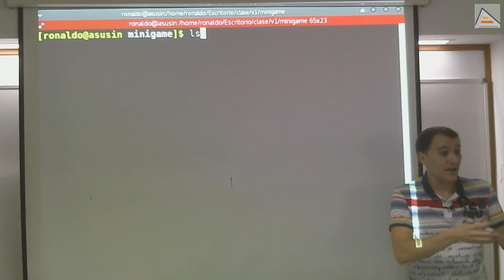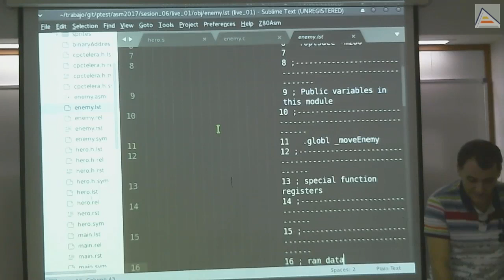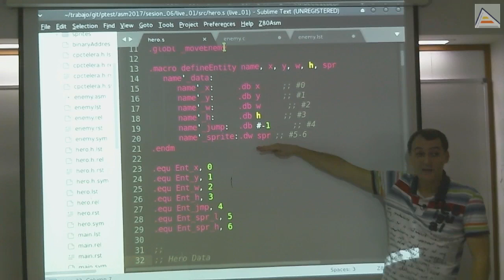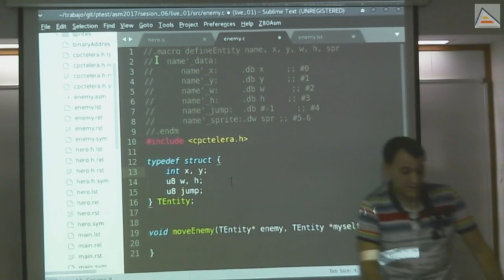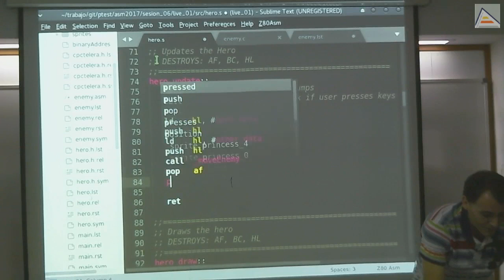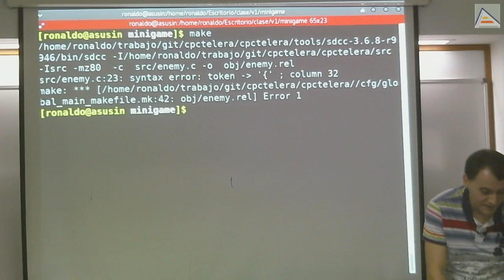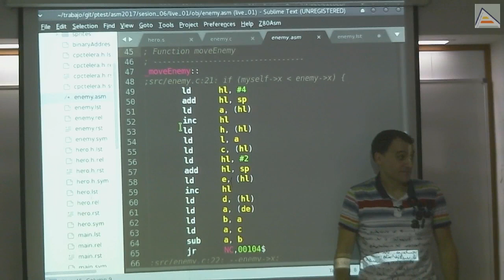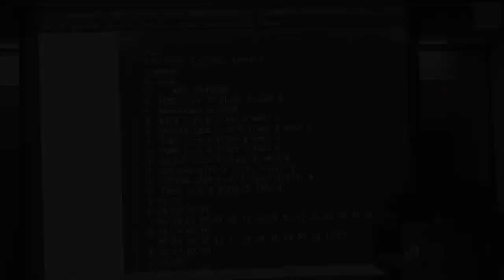Llamar a funciones en C desde ensamblador del Z80 [V1_17][Sesión 6]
Aprendemos a llamar a funciones con código escrito en lenguaje C, desde nuestros programas en ensamblador Z80:
   - C se traduce a ensamblador: termina siendo como el resto del código ensamblador
   - Implementando una pseudo-IA simple en C: seguimiento en eje X
   - Análisis del código y decisión de dónde llamar a la IA
   - Creación de una función vacía en C y análisis del código generado en ensamblador
   - Llamada a una función escrita en C con call a la etiqueta generada
   - Estructuras de datos en C y su relación con ensamblador
   - Entendiendo cómo C traduce una estructura de datos a una distribución de bytes en memoria
   - Declaración de una estructura en C con el mismo layout de memoria que las entidades de nuestros personajes
   - Importancia del orden y tamaño de los campos de una estructura en C respecto a su layout en memoria
   - Importancia de los tipos de datos en C y su relación con los valores no tipados de ensamblador
   - Paso de parámetros en C usando la convención de llamada estándar (stdcall)
   - Importancia de manejar correctamente la pila: debe dejarse en el mismo estado tras el call
   - Sobrecarga burocrática en las llamadas en C respecto a ensamblador y costes asociados
   - Analizando el código generado por la función de la pseudo-IA en C
   - Uso de pocas variables en C permite que el código generado sea aceptable
   - Uso de HL como puntero a la pila para obtener los parámetros sin usar POP
   - Entendiendo el orden de los parámetros en la pila y el añadido de la dirección de retorno (creado por call)